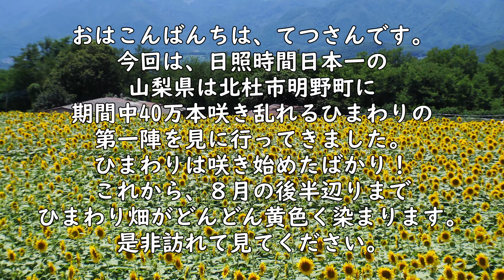4K 夏休み 2023.8 盆休み ４０万本のひまわりに会いに行こう 【山梨】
おはこんばんちは、てつさんです。
今日は山梨県に行ってきました～。

旅日記
ここ最近テレビでも、何度か放送されている
山梨県北杜市の明野のひまわり畑。
結構昔から、毎年の様に訪れていたけれど、
コロナ禍はなかなか開催も難しかったようですね。
今年ようやく本格開催と相成りました。

駐車場代こと環境協力金も、なんだかどんどん値上げ・・・(笑
今年は支払って受け取ったチケットに２００円の割引券が
付いていました。
うーん、この２００円を使う為に何か買っちゃうって言う罠。
なんちゃって。

さて、実は先日も近くまで来ていて、
ひまわりは全然咲いていなくて、フェスが始まるまでに
間に合うのかな？なんて心配したのですが、
無事によく咲いていてくれました。
ちなみに、撮影は８月２日です。
まだまだ、メイン会場の１部の畑が咲いただけで
これからどんどん咲いていくのだと思います。

では、今回はこの辺りで。
また次の旅でお目に掛かります。

てつさんでした。

明野サンフラワーフェス
山梨県北杜市明野町浅尾5664

カメラ
DJI OSMO Action 3
iPhone13pro
ZV-E10